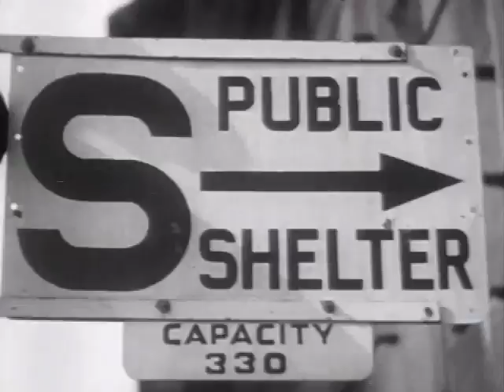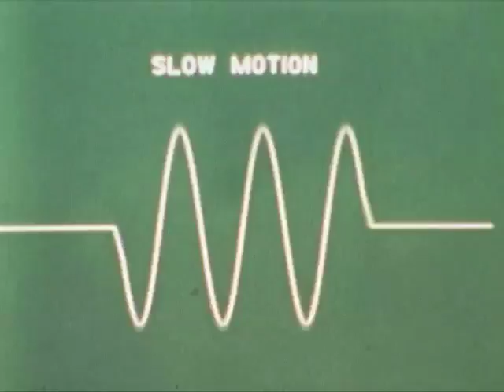The Defector Frequency - Guilty Pleasures (Animated Found-footage Visuals)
My band's latest music video. If you like it please consider downloading our EP

Video: Peter Standige.